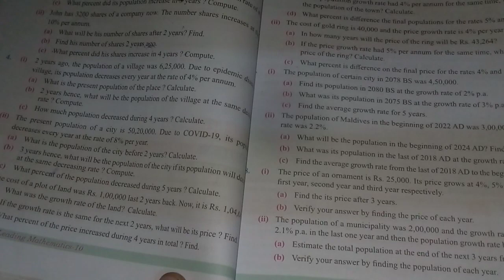SEE class10 C.maths compound growth part3|| population growth class10 Exercise part TCT Tutorials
SEE 2080B.S Comp. Growth Qs (TCT)

: Mastering Compound Growth: Population Growth - Class 10 Compulsory Maths

Description: Welcome to TCT Tutorials, your ultimate learning platform for Class 10 Compulsory Maths! In this comprehensive video, we explore the fascinating topic of compound growth, specifically focusing on population growth. Join us as we demystify the concepts and provide step-by-step solutions to problems related to population growth or compound growth, aligned with the latest curriculum and syllabus of 2080 B.S., 2081 B.S., and 2082 B.S.

📚 Chapter: Compound Growth - Population Growth In this video, we delve into the intricacies of population growth, which is a prime example of compound growth. We begin by explaining the significance and real-life applications of population growth, followed by a step-by-step methodology to solve related problems. With clear explanations and practical examples, we equip you with the skills needed to handle population growth exercises with confidence.

🔍 What to Expect:

Introduction to population growth and compound growth concept

Real-life applications and significance of population growth

Step-by-step methodology to solve population growth problems

Practice problems covering various scenarios

Tips and tricks to simplify complex compound growth problems

Strategies for analyzing growth rates and time periods

💡 Why Watch This Video? Whether you're a student preparing for your Class 10 Compulsory Maths exams or someone looking to deepen their understanding of population growth and compound growth, this video is tailor-made for you. Our experienced educators at TCT Tutorials provide comprehensive coverage of the topic, ensuring you grasp the concepts with ease. By the end of this video, you'll have the knowledge and confidence to excel in solving population growth exercises.

Like and follow our page, E-Learning Nepal, for regular updates, additional resources, and to connect with a community of learners just like you.

We are always here to support your learning journey.

Help them enhance their understanding of population growth and compound growth by sharing this video link with them. Together, let's empower more students to excel in their studies!

🔝 Rank Higher in Search Results: We aim to provide the best educational resources to students worldwide. By engaging with our content, you help us rank higher in search results, ensuring that when someone searches for "Class 10 Maths Compound Growth or Population Growth" related topics, our video appears at the top, reaching and benefiting more learners.

Thank you for choosing TCT Tutorials as your learning partner. Let's conquer the world of compound growth and population growth together and excel in your Class 10 Compulsory Maths exams with confidence!

At TCT Tutorials, we are committed to your academic success. We believe that through engaging and interactive lessons, learning math becomes an enjoyable experience. Our aim is to simplify complex concepts, making them accessible to all students.

Don't miss out on this invaluable resource! Hit the play button and embark on your journey towards mastering Compound Growth. Together, let's conquer math and achieve remarkable results in the SEE 2080B.S Nepal Board Exam!

Note: This description is tailored to prioritize the ranking on YouTube by incorporating relevant keywords, your channel name, and an engaging tone to attract viewers.

class10 compound growth and population growth,
maths videos for class10